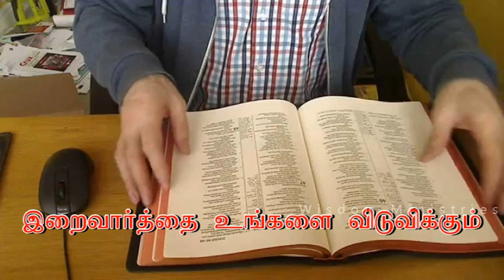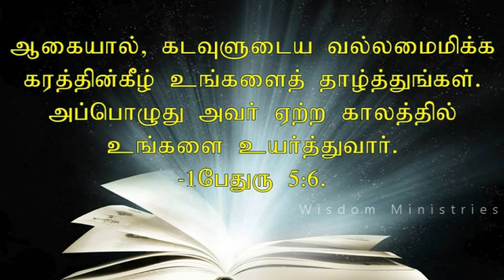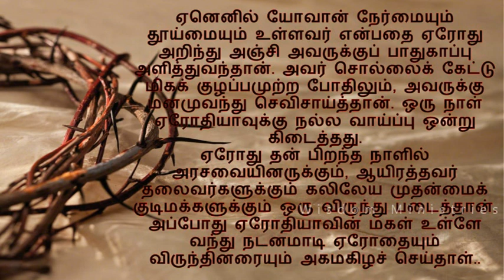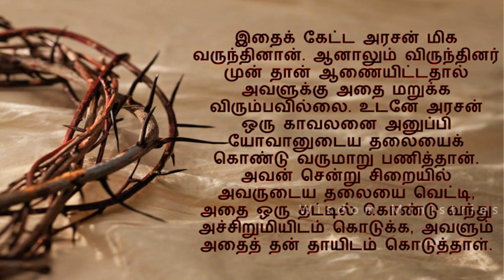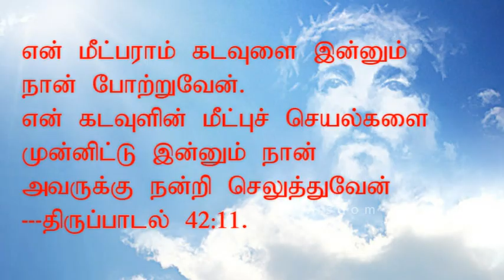T August 29, 2018 - Bible reflection in Tamil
நல்லவருக்குப் பொல்லாங்கு
செய்யப் பார்ப்பவர்
தாமே அவருக்குப் பதிலாள்
ஆகி விடுவார்.
நேர்மையானவரை வஞ்சிக்கப்
பார்ப்பவர்
அவருக்குப் பதிலாகத் தாமே
வஞ்சனைக்கு ஆளாவார்.
-- நீதிமொழிகள் 21:18.